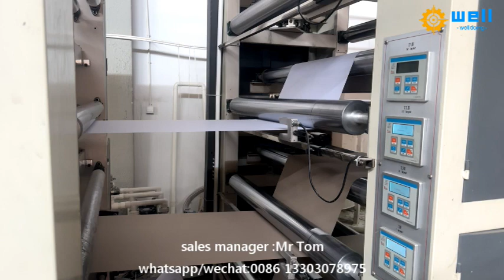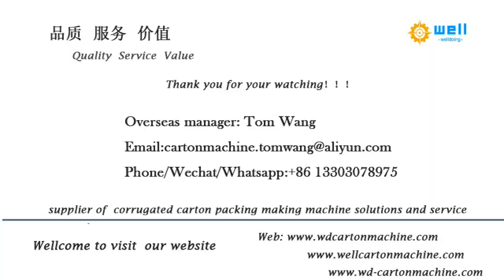automatic hardboard production line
We has exported automatic hardboard production line to more than 10 countries , demonstrating that our high quality products and professional, individualized sales services have earned the trust of our customers and kept them coming back for more